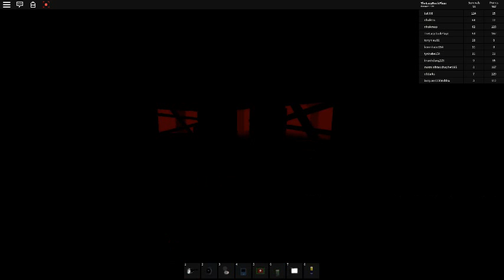Rake... uhh... you angry..? ( lots of angry noises )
-clap-